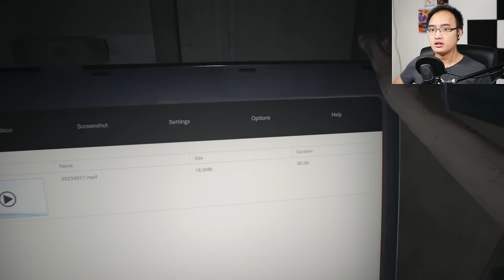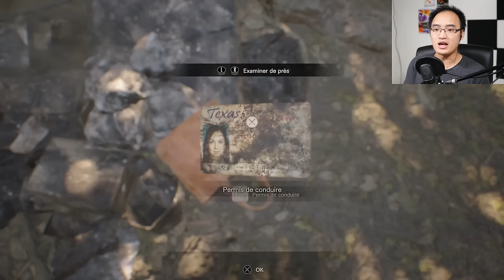MON COEUR N'EN PEUT PLUS ! | Resident Evil 7 - Partie 1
Gameplay | Let's Play FR [Français] sur Resident Evil 7, un jeu où nous allons mourir de peur. Ouaip...